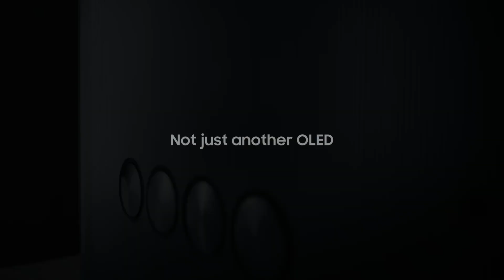2023 OLED Sound | Samsung OLED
Powerful sound with slim profile – The Samsung OLED.